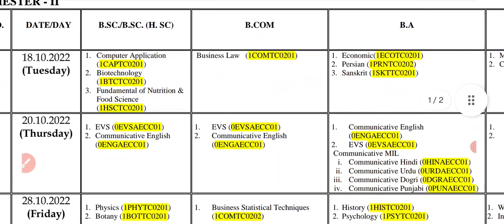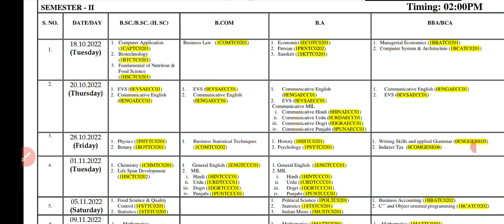Cluster University Jammu 2nd Sem Date Sheet Out | Regular & Re-appear 2022 | Download PDF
Cluster University 2nd Sem Date Sheet J&K Cluster University Jammu J& k Cluster University Date Sheet Out 2022 J&K Sem 2 Jammu University